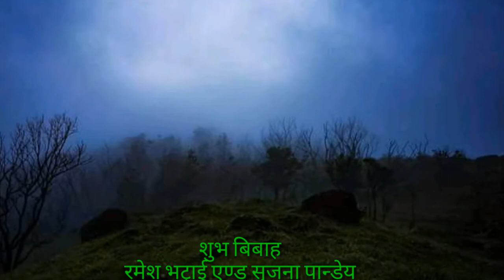शुभ बिबाह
HAPPY WEADING -रमेश भट्टराई एण्ड सृजना पान्डेय
पाल्पा राम्दी टु तानसेन बजार पाल्पा्